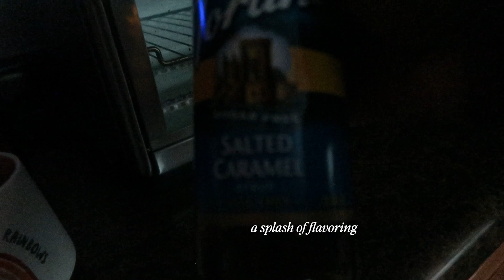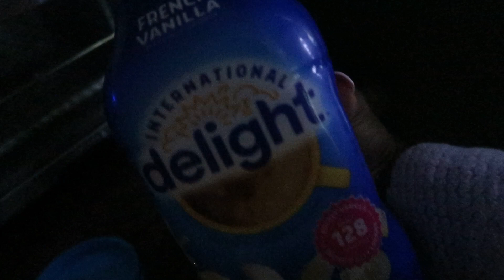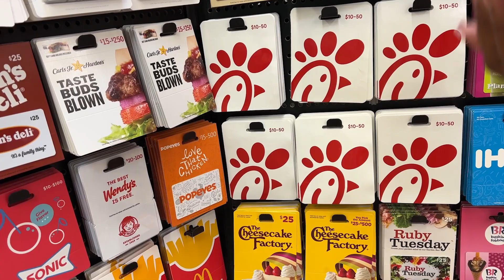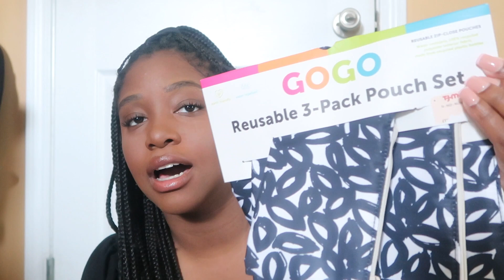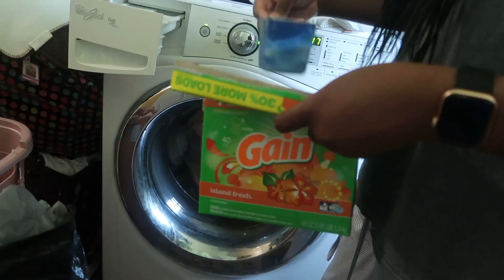realisitic weekend in my life, shopping for gifts, my weekly reset, hauls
read my blog for all things 𝘊𝘩𝘳𝘪𝘴𝘵, 𝘤𝘰𝘭𝘭𝘦𝘨𝘦, 𝘢𝘯𝘥 𝘨𝘪𝘳𝘭-𝘳𝘦𝘭𝘢𝘵𝘦𝘥!

a little about me:
age: 23
location: atlanta, ga
camera: canon g7x
edit software: adobe premiere pro